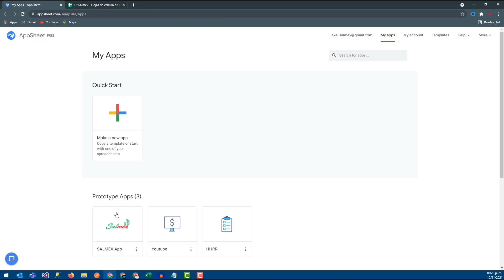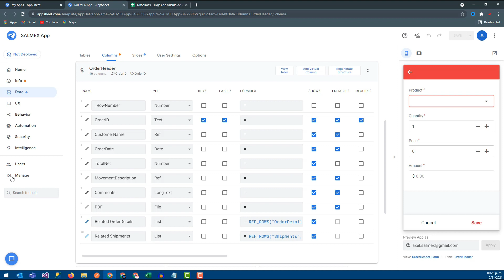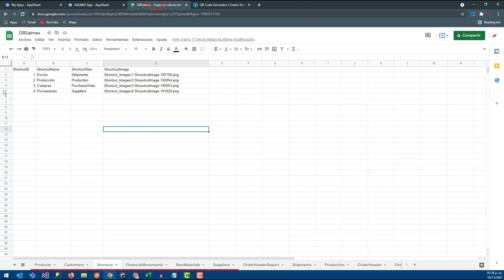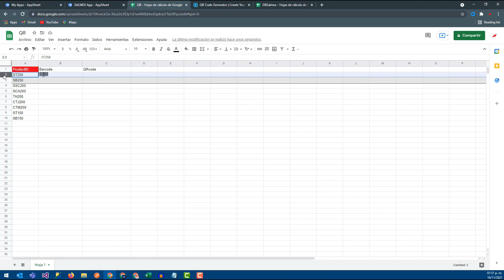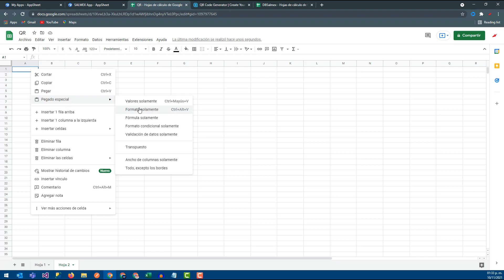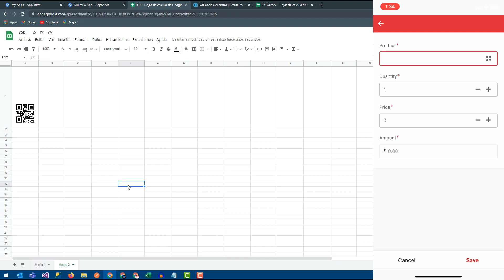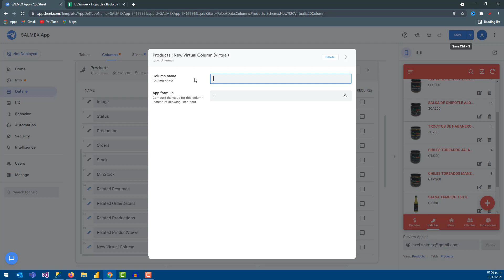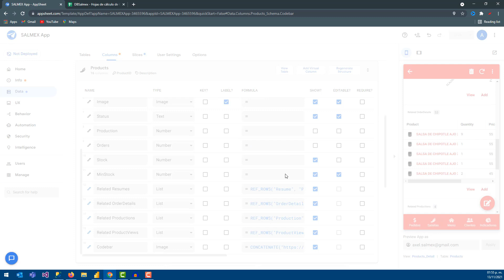🤳🏻 Códigos QR y codigos de BARRAS en AppSheet - #16 App Sheet para EMPRENDEDORES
En este video vamos a aprender como implementar códigos de barras o códigos QR en nuestra app, para el uso que tu le quieras dar, inventarios, ventas, clientes.

aprende ● aplica ● replica

¿Eres emprendedor?